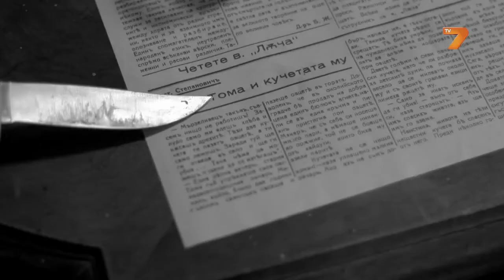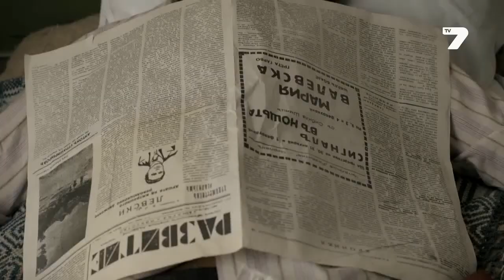Ivan Angelov's Showreel